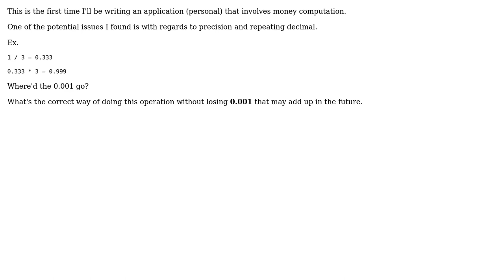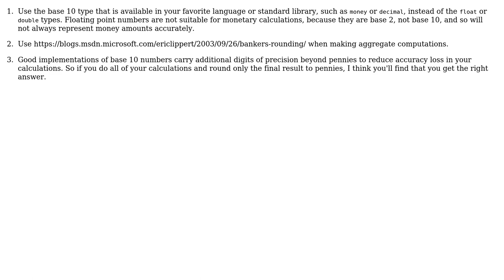What's the correct way of computing money in programming (precision, repeating decimal)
With thanks & praise to God, and with thanks to the many people who have made this project possible! | Content (except music & images) licensed under CC BY-SA | Music | Images & others | With thanks to user user2638180 user Robert Harvey user DigitalDouble and the Stack Exchange Network Trademarks are property of their respective owners. You are responsible for your own actions.